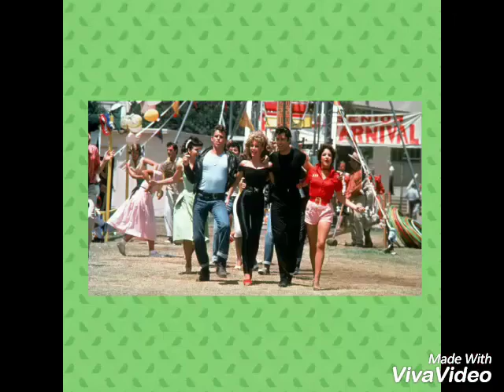Para Jeanette miller (Por su cumple y leer Describcion) 🙋😆😉👏☺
Hola. Esto es para Jeanette Miller.
Este comentario es solo para decirte que eres genial, eres súper fantástica con las ardillas de ahora y yo nunca había visto a alguien que les guste tanto como tu. Eres Cool .
Espero que te haya gustado esto.
Saludos desde Córdoba, Argentina.
Espero q la pases bien y feliz cumple :)